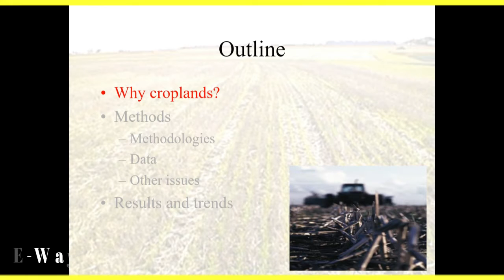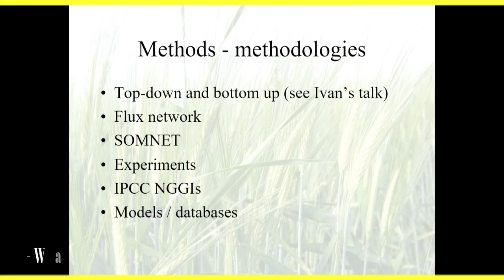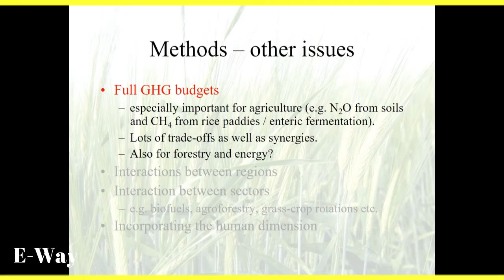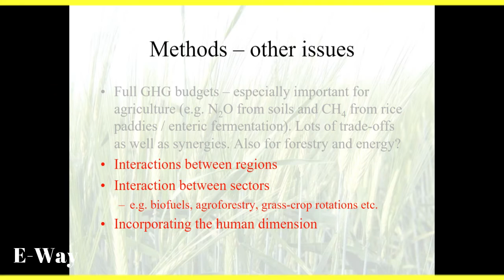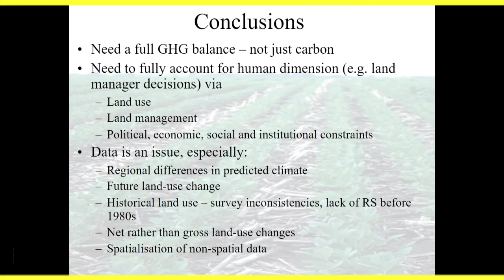How to Create Sectorial Budgets Methods, Quantities issues Agriculture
In this video we will learn about agriculture sector of Word and its importance, its shares in GPD and the problems and causes of backwardness of agri-sector and solutions for the improvement of agriculture sector.
civil Engineering # Quantity Surveying The Civil Engineer Pk Disclaimer Under Section 107 of the Copyright Act 1976, allowance is made for "fair use" for purposes such as criticism, comment, news reporting, teaching, scholarship, and research.